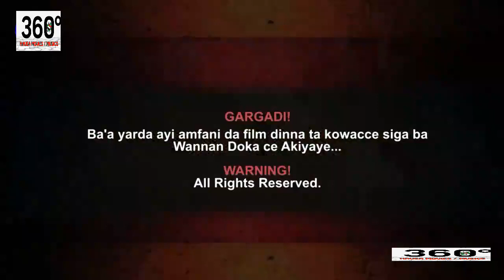'yar bakin titi tayi watsi da attajirin dan kawai ta kasance tare da saurayinta talaka - Hausa Movie